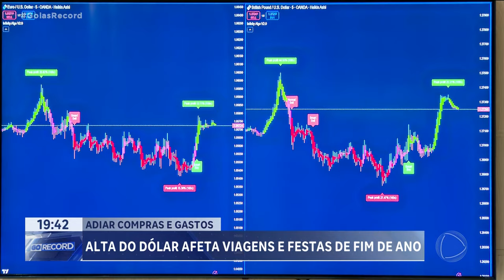ALTA DO DÓLAR AFETA VIAGENS E FESTAS DE FIM DE ANO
NO FIM DE ANO, MUITA GENTE PLANEJA VIAGEM PARA O EXTERIOR. COM ALTA DO DÓLAR, O TURISTA TEVE QUE MUDAR O DESTINO E FICAR AQUI MESMO NO BRASIL. O IMPACTO TAMBÉM AFETA OS PRODUTOS DA CEIA E AS COMPRAS DOS PRESENTES DE NATAL.